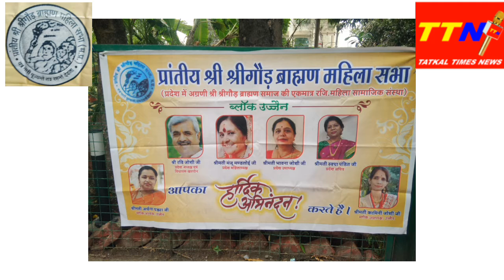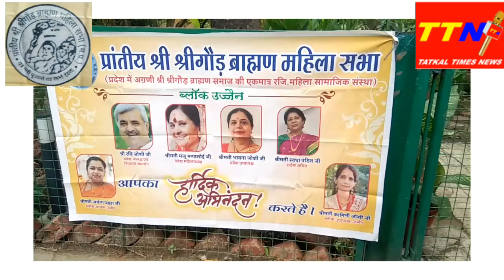श्रीश्रीगौड़ ब्राह्मण महिला समाज का यज्ञोपवीत संस्कार सम्मान समारोह सांसद शंकरलालवानी के आतिथ्य में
समाज संस्कार से चलता है  शंकर लाल वानी
प्रांतीयश्री श्री गौड़ ब्राह्मण महिला सभा इंदौर का कार्यक्रम  सांसद शंकर लालवानी पूर्व महापौर उमा शशि शर्मा , श्री नरेन्द्र शर्मा उपायुक्त इंदौर नगर निगम , समाज सेवी विमला जोशी , श्री रमेश डाबी , पंडित राधेश्याम जी शर्मा गुरुजी ' श्री राजेन्द्रकांत जोशी श्री भरत धर्मावत लॉयन यश शर्मा पंडित गोविंद शर्मा के आतिथ्य में मनाया गया ।
पत्रिका गूँज  सेवा प्रकल्प बैनर और विप्र बंधु सम्मानके साथ लकी ड्रा पूजा थाली प्रतियोगिता गतिविधि के साथ गरिमामय कार्यक्रम संपन्न हुआ ।
सुबह बटुको के यज्ञोपीत संस्कार कार्यक्रम में बड़ी संख्या में समाजजन उपस्थित रहे ।
प्रदेश अध्यक्षा श्रीमती मंजु मंडलोई ने अपनी बात रखते हुए बताया कि

सामाजिक संगठन सर्वजनहिताया के म हती लक्ष्य की प्राप्ति में अपनी गतिविधियों का संचालन करते है। • जिस तरह लक्ष्य विशाल होता है, उसी तरह गतिविधियां और कार्यक्रम भी बड़े होते हैं। जितना बड़ा संघर्ष होगा जीत उतनी ही बड़ी होगी। किसी भी बड़े कार्य को अकेले कर पाना संभव नहीं हो पाता। सहयोग की लक्ष्य की पताका को शिखर तक पहुंचाता है। समाज सेवा का क्षेत्र वहीनारी चुनती है। जो अपने घरी की लाल व सम्मान को सुरक्षित कर चाहर दिवारी को लांघने का साहस करती है। सेवा को धर्म समझती है। और अगले जन्म का पुण्य और पिछले जन्म का प्रारब्ध। जो महिलाएं समाज की तमाम वर्जनाओं को ठुकराते हुए अपनी पहचान और मान्यता स्थापित करती है। श्री श्रीगौड ब्राम्हण महिला सभा एक प्रांतीय संगठन है, इसलिये कठिनाइयां भी कम नहीं है। लोककल्याण का सपना देखना ही पर्याप्त नहीं, उसके लिए प्रयत्न मन में आत्मविश्वास दृढ संकल्प की लौह सलाखें सीधी खड़ी करने जैसा होता है। सामाजिक कार्य में दिशा और लक्ष्य निर्धारित हो तो सफलता स्वयं हमारे पास आती है। यह संगठन समाजजनों के कदम से कदम मिलाकर समाज की मुख्य धारा में गति लाने का निरंतर प्रयास कर रहा है। जैसे-मेघावी विद्यार्थियों का सम्मान प्रतिभाओं को प्रोत्साहि करना विधुर विधवा, तलाक-शुदा युवक-युवतियों, परिचय सम्मेलन, सामूहिक विवाह, महिला उद्यमी मेला, बुजुर्गों का सम्मान समारोह उनके सफल सुदीर्घ दाम्पत्य स्वर्ण जयंती समारोह प्रगति की अंधी दौड़ में हमने बहुत सारी मौलिक अवधारणाएं पीछे छोड़ चले जिससे समाज टुटता जा रहा है, जिसका चिंतन मनन मंथन कर सभी को बैठकर सकारात्मक कदम उठाते हुए, समाज को एक नई दिशा देना है।

भावी योजनाएं- हम संहकारी गरिमामयी और पारंपरिक श्रेष्ठता की पृष्ठभूमि से समबद्ध है। इसलिए भविष्य में भी हम अपनी ख्याति और थाती के अनुकुल संगठन के माध्यम से अपनी भूमि पर महिलाओं के स्वावलम्बन की दिशा में रोजगारोन्मुखी प्रशिक्षण कार्यक्रम चलाना चाहते है। युवतियों को कैरियर के क्षेत्र में विशेषज्ञों की मदद से मार्गदर्शन दिलाना चाहते है। हम चाहते है कि समाज की प्रतिभाशाली और जरूरतमन्द छात्राओं को उच्च स्तरीय केरियर मार्गदर्शन, प्रशिक्षण आदि के साथ ही नियमित छात्रवृत्ति भी प्रदान की जाए, साथ ही गौशाला की स्थापना की जाए।

ब्राह्मण समाज एक बहुप्रतिभा का धनी एवं संस्कारों में पुष्टित पल्लवित होता आया है, जिसमें यज्ञोपवित

संस्कार बहुत ही महत्वपूर्ण संस्कार है।

प्रान्तीय श्री श्रीगौड ब्राह्मण महिला सभा द्वारा दि. 21 अप्रैल 2022 को प्रदेश की प्रतिभाओं का सम्मान समारोह एवं गूँज पत्रिका का विमोचन और तीन नए प्रोजेक्ट का विमोचन  कार्यक्रम का संचालन प्रदेश महासचिव स्वधा पंडित वरिष्ठ पत्रकार लक्ष्मीकांत पंडित ने किया आभार श्रीमती रीना पाठक ने माना ।